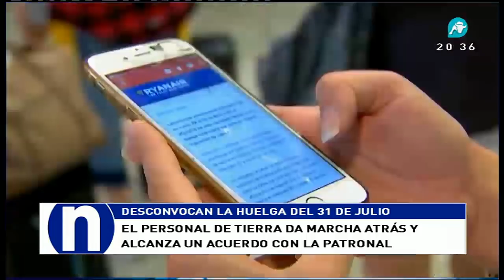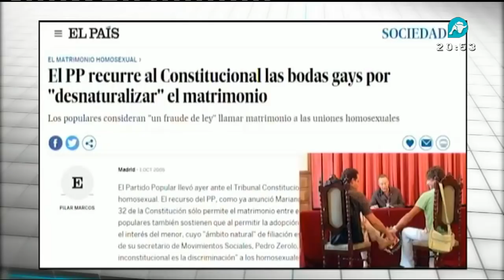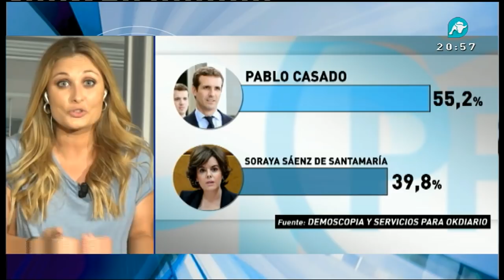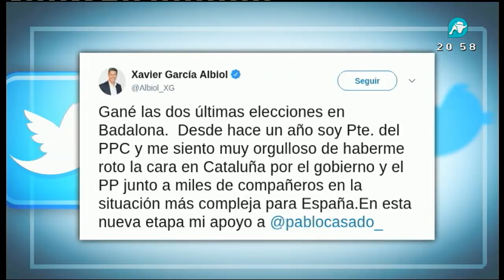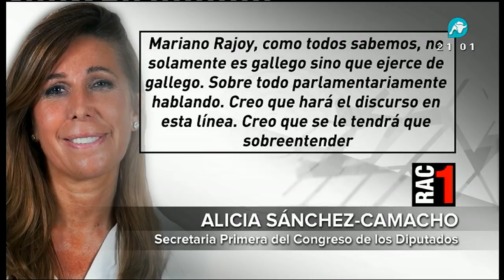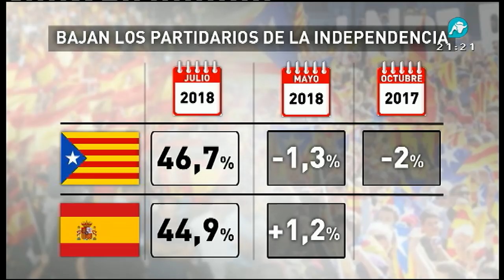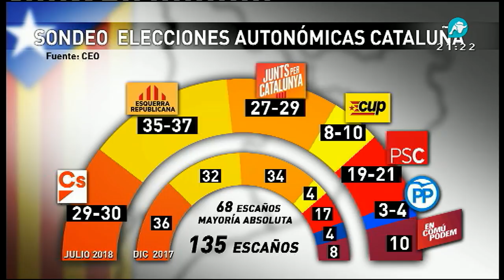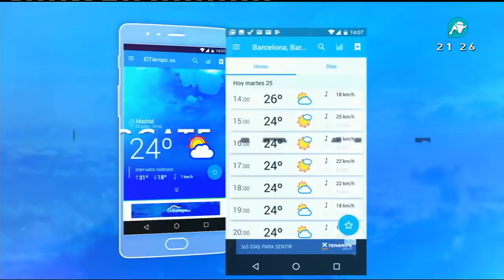Noticias Intereconomía | 20-07-2018